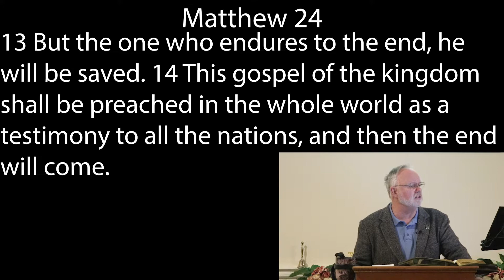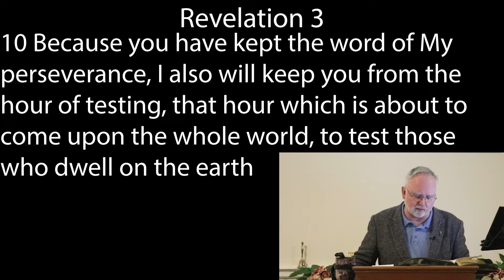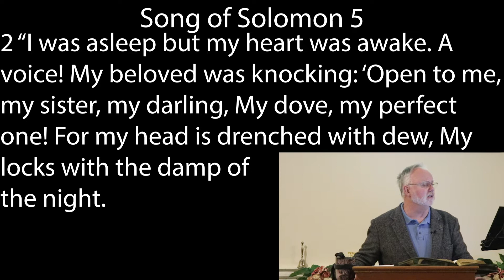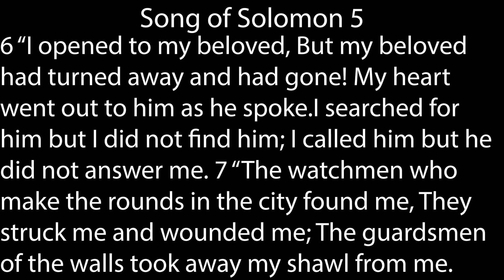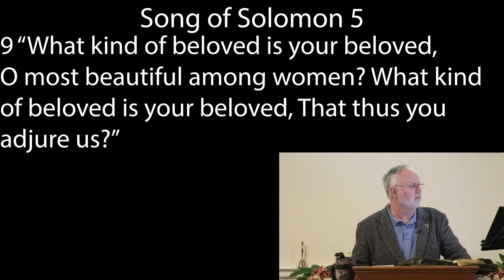The Ministry of the Bride Pt 5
Who is the Bride of Christ?